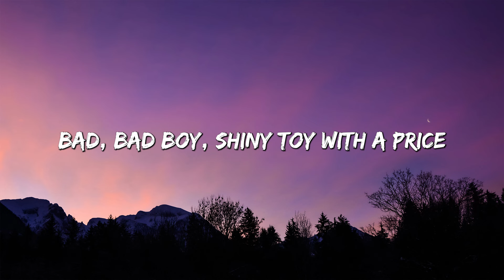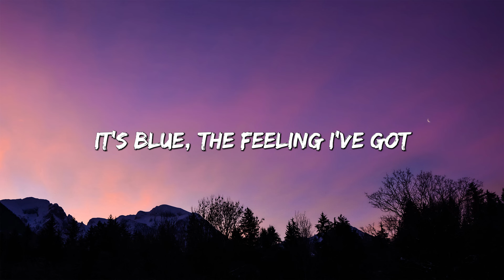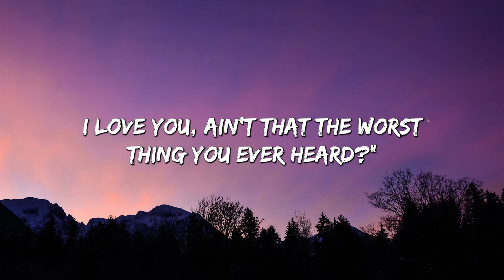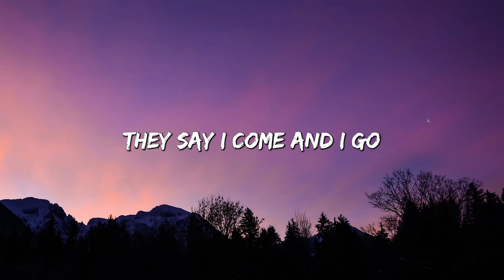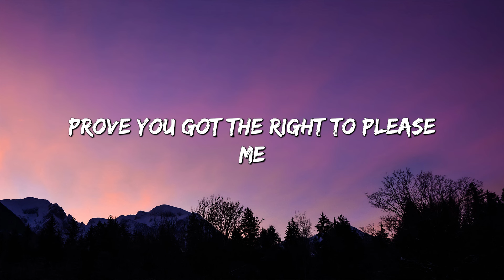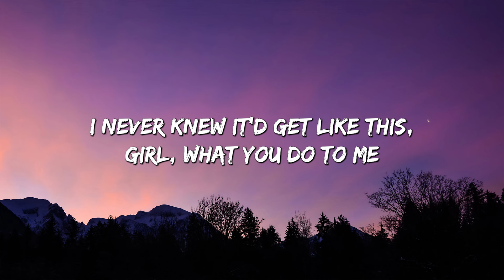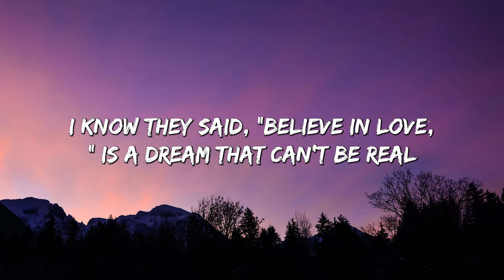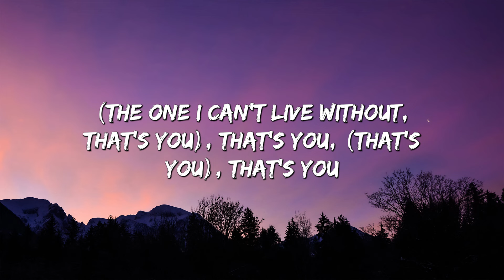Cruel summer - Taylor Swift (Lyrics) || Justin Bieber , Dua Lipa... (MixLyrics)